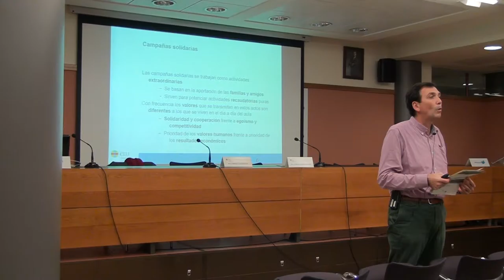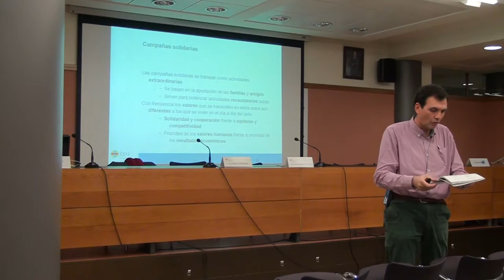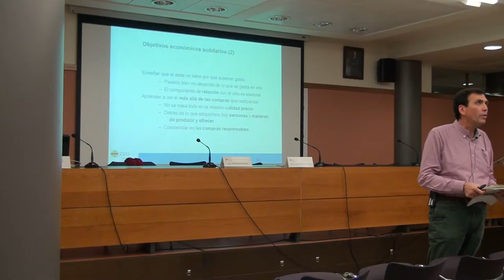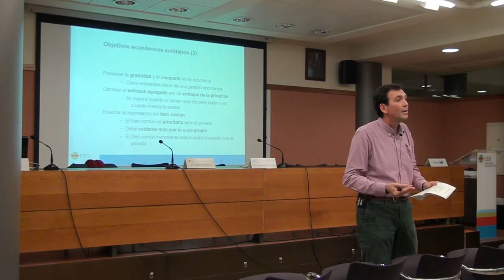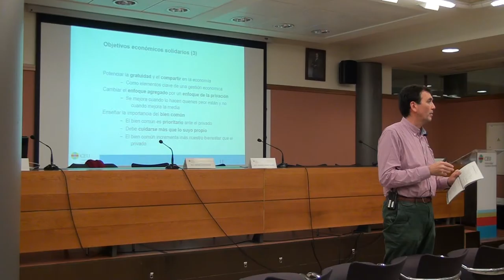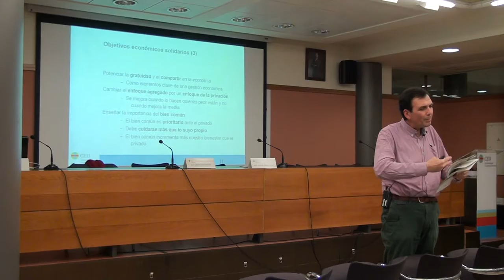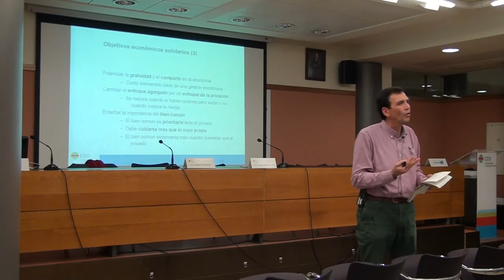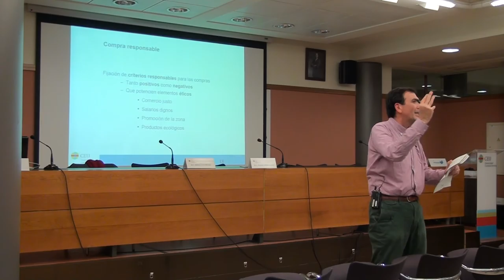Enrique Lluch: Gestión de Valores solidarios en el Aula (Parte I)